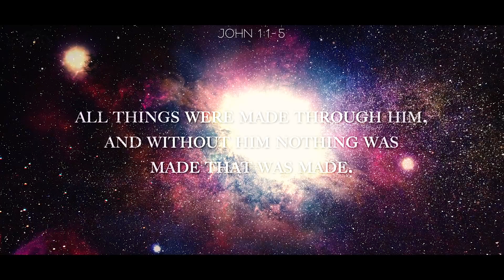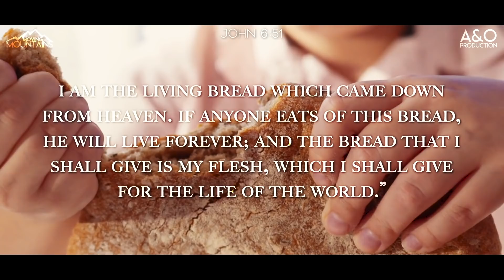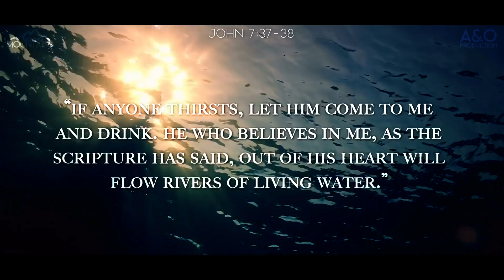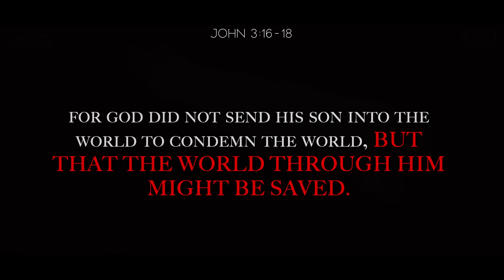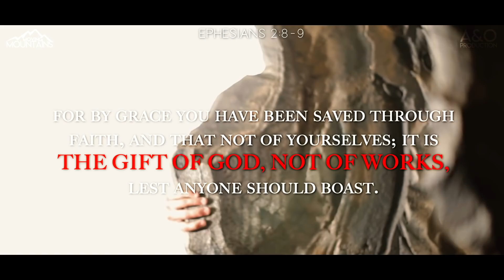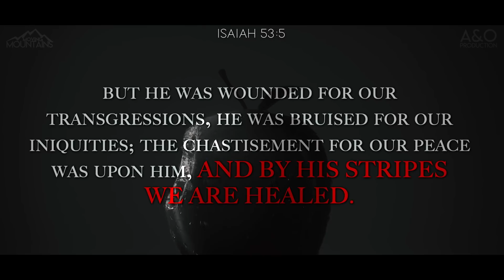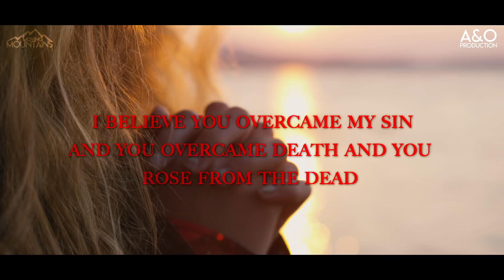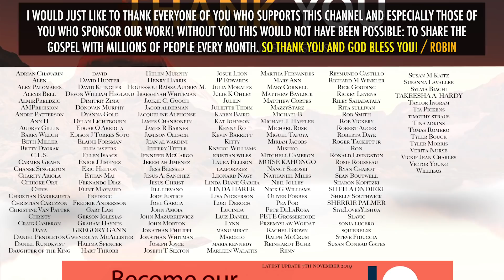You NEED To Watch This Before Christmas - Short Film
History shows that December 25 was popularized as the date for Christmas, not because Christ was born on that day, but because it was already popular in pagan religious celebrations as the birthday of the sun. Christmas is a pagan practice, but we can use Christmas to lay our focus on Jesus Christ instead!

➤ Speaker(s): David Hoffman
➤ Music:  1. Beautiful Relaxing Music for Stress Relief  2. Hans Zimmer - Time (OST  Inception ) Fingerstyle guitar